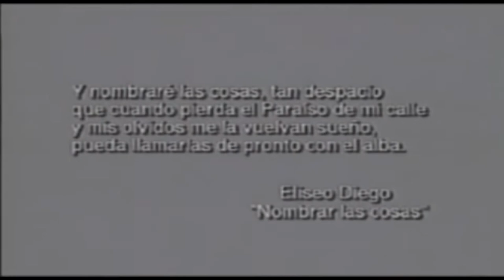Andar La Habana.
Ireno García, trovador.
Tema de presentación del programa homónimo conducido por el historiador de La Habana, Eusebio Leal.